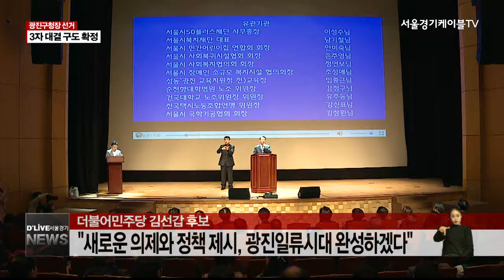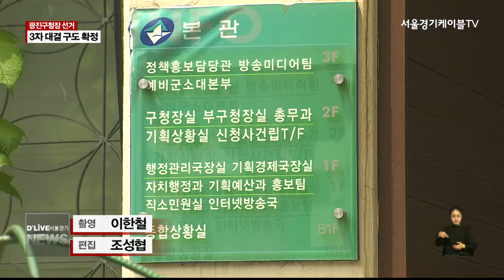광진구청장, 3자 대결 구도 확정(서울경기케이블TV뉴스)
【 앵커멘트 】
최근 바른미래당
광진구청장 후보로
김홍준 씨가 공천되면서
선거전의 양상이
3파전으로 좁혀지고 있습니다.
이제 남은 건 선거일까지
표를 결집하는 일 뿐입니다.

【 VCR 】
바른미래당이 광진구청장 후보로
김홍준 예비 후보를 단수 추천하면서
광진구청장 선거전이 3자 대결로 압축됐습니다.

바른미래당은 지난 11일,
8차 공천자 명단 발표에서
광진구청장 후보로 김홍준 예비후보를
단수 추천했다고 밝혔습니다.

김홍준 후보는 현재 박주선 국회 부의장의
특보를 맡고 있고,
지난18대 총선과 19대 총선에
자유선진당 공천을 받아 광진을 선거구에
출마한 바 있습니다.

김 후보는 구청장이 되면 최하위권인
재정자립도를 획기적으로 끌어 올리고
지방자치단체가 나아갈 길과 방향을
제시하겠다고 밝혔습니다.

지난 2월 일찌감치 출마를 선언한
더불어민주당 김선갑 후보는
지난달 21일, 당으로부터 공천을 받은 후
본격적인 선거전을 펼치고 있습니다.

김 후보는 1995년 구의원 출마 당시부터
현재까지 광진구에서 활동한 정치인으로
서울시의회 운영위원장을 지냈습니다.

그는 구청장이 되면
소통의 리더십으로 광진을 위한
새로운 의제와 정책을 내고,
시, 구의원들과 협력해 광진일류시대를
만들겠다는 포부를 드러냈습니다.

자유한국당에선 전지명 후보가
쟁탈전에 나섰습니다.

전 후보는 지난 3월 광진을 당협위원장으로
임명될 당시 이미 당으로부터
출마를 권유 받았다며,
많은 고민 끝에 이를 수락했다고 전했습니다.

전지명 후보는 그간 광진구는
정체되거나 퇴보했다며
구청장이 되면 경제 전문가로서 축적된
경험과 지식을 통해
지역 경제를 살리겠다는 구상을 내놨습니다.

김기동 구청장이 출마하지 않으면서
무주공산이 된 광진구청장 선거.

선거일까지 한달이 채 남지 않은 현재,
이제 후보들은 표심을 잡는 데만
집중할 것으로 보입니다.